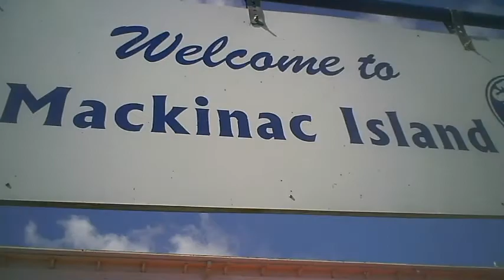Mackinac Island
Trip to Mackinac Island. Video from Mackinac Island taken on 9/4/11